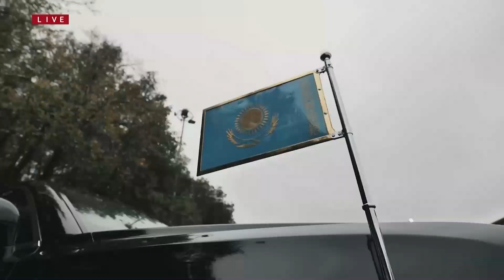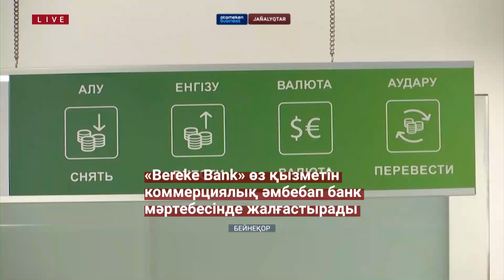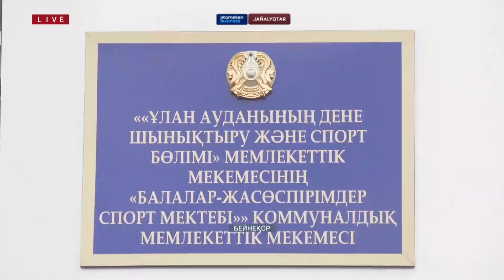ІІМ мұнай өнімдері ірі контрабандасының арнасын жойды | Қазақстан жаңалықтары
- ТМД САММИТІНІҢ ҚОРЫТЫНДЫСЫ БОЙЫНША БІРҚАТАР ҚҰЖАТ ҚАБЫЛДАНДЫ
- РЕСЕЙДЕ ҚАЗАҚСТАН КӨЛІГІН САТУ ҚИЫНДАЙ ТҮСТІ
- АҚШ ТҮРКИЯНЫ SWIFT ЖҮЙЕСІНЕН АЖЫРАТАМЫЗ ДЕП ҚОРҚЫТТЫ